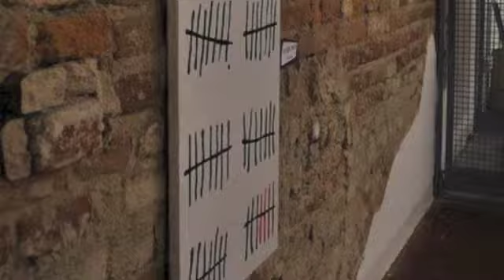Come & Dove: tg web 14/03/2014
Nel tg di oggi: riapre la strada per Pramollo. Truffa: si offrivano di ripulire la fedina penale. Domani e domenica arriva il carnevale a Pinerolo. Inaugurata la mostra di Fabio Petani